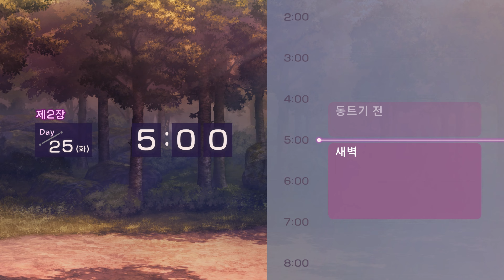헤븐 번즈 레드: 이시층 뒤틀린 시간층 - 레드 크림슨(RedCrimson) 나비효과 22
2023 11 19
뒤틀린 시간 층의 목적: 나비효과
주로 연합 임무 또는 개인 임무로 진행된다.
과거의 간섭, 미래에 영향을 줄 수 있다.
절망적인 궤도를(과거) 연속적인 간섭, 오차율 수정함으로써
미래를 바꿀 수 있는 계기를 만든다.
제군들 한 번만이라도 뒤틀린 시간을 해주는 것 자체로 큰 힘이 된다.
Operation Start!!!